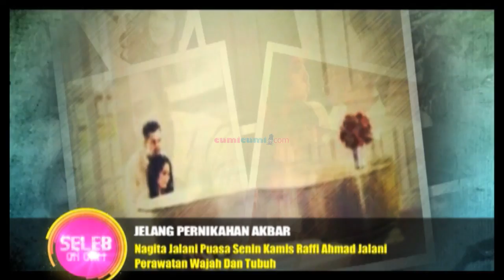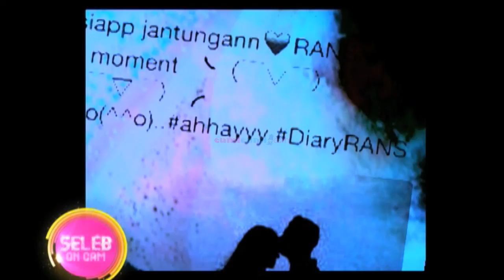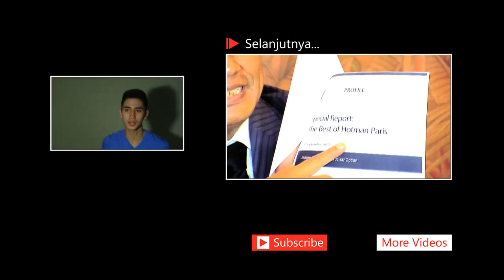Jelang Pernikahan Akbar Raffi & Gigi - Seleb On Cam 15 Oktober 2014